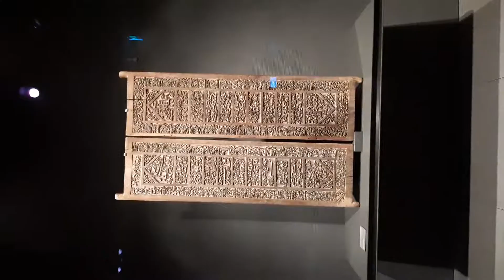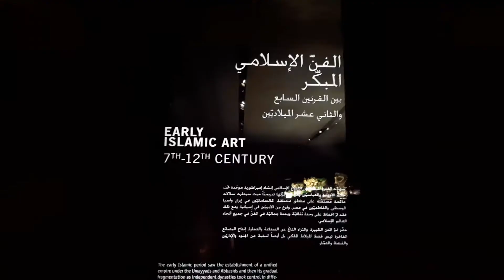যারা কাতারে জাদু ঘরের নাম শুনছেন কিন্তু সময়ের কারনে যেতে পারেন নাই তাদের জন্য এই ভিড়িওটা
You can not understand anything when you do not go to Qatar's museum. You will get lot of pleasure and you can see many things from the Gazi Museum in Qatar to see your entire city.